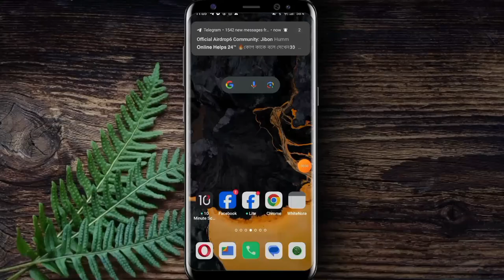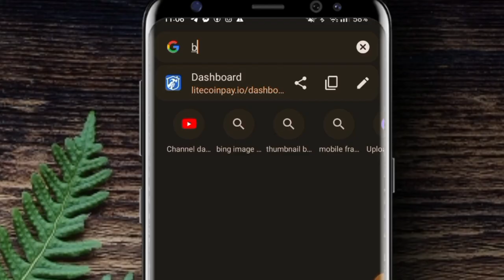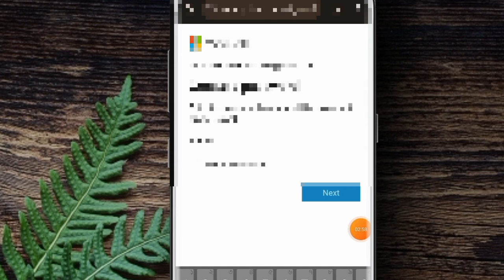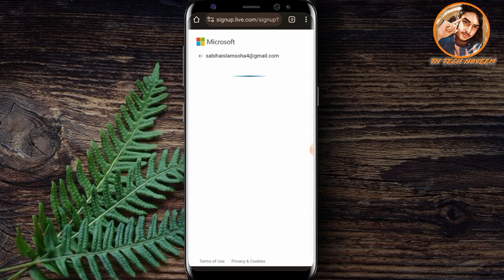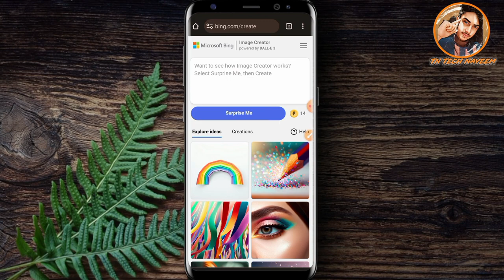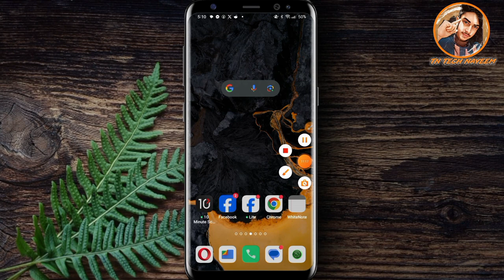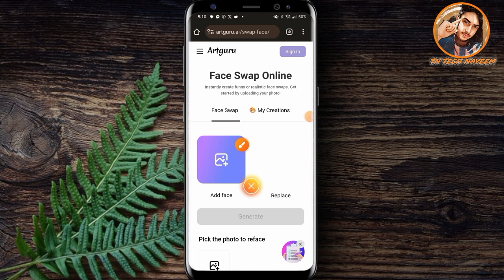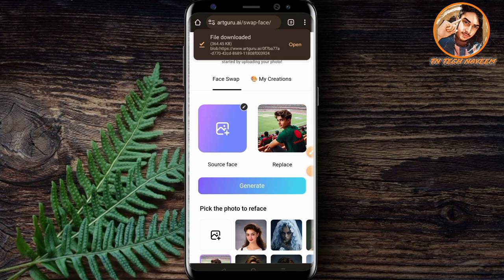how to cricket viral jersey photo editing||tiktok trending cricket supporters photo editing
Elevate your photos with our quick guide to cricket viral jersey photo editing! 🏏✨ Transform ordinary images into viral masterpieces in minutes. Watch now and unleash your creativity! 📸🔥you Learn this vedio.

make Ai cricket fan image,
How to make ai image name on Bangladesh jersey,New viral cricket team t-shirt image photo, Cricket world trending jersey photo editing,Bangladesh cricket world cup jersey viral photo editing, new ai image for cricketer liver,viral jersey photo edit,cricket Ai jersey name make image,Viral jersey photo edit with your own pic,টিকটক ভাইরাল জার্সিতে নাম লেখা ফটো এডিটিং,tiktok viral jersey name photo make,১ ক্লিকে ভাইরাল ছবি এডিটিং, ক্রিকেট খেলা ভাইরাল ছবি এডিটিং,titok jersey photo Editing2023

Credit:👇
background music artist : geographer
Background vedio:mixkit